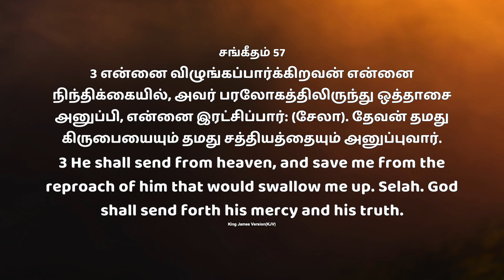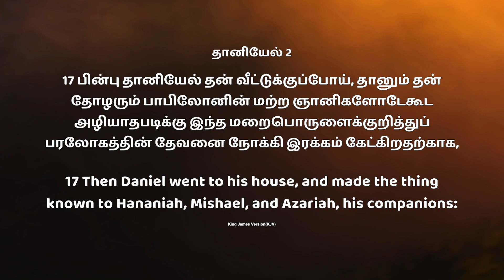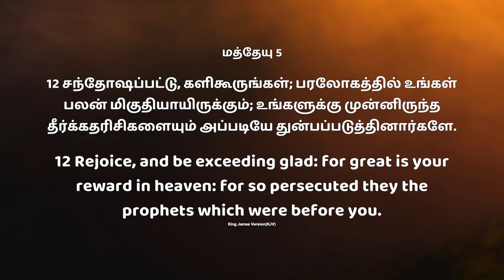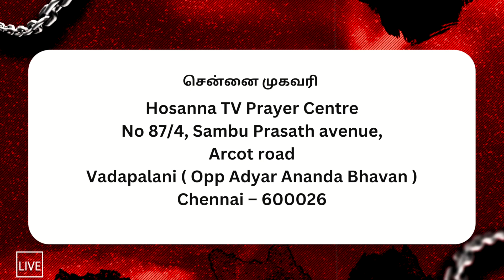🔴 LIVE | Your Future | உன் எதிர்காலம் | Sis. Hema Arockiaraj | Hosanna TV HD || NOV 07 2023